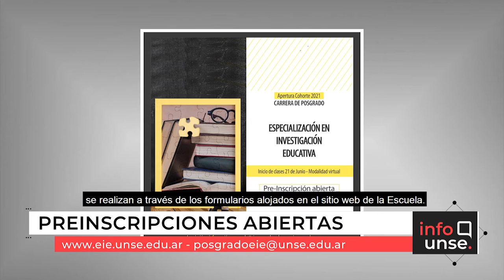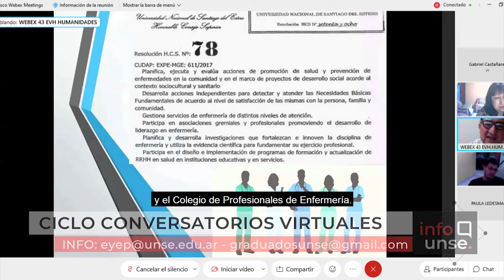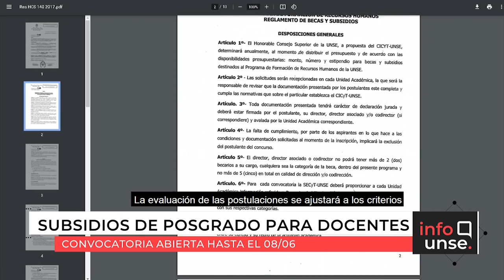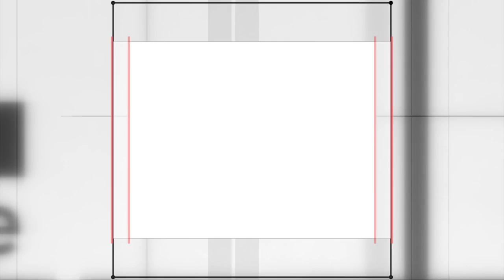INFO UNSE 28/05/2021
📺 En la edición de hoy, compartimos información sobre:

🔸La apertura de las preinscripciones para carreras de la Escuela para la Innovación Educativa.
🔸El cierre del Ciclo de Conversatorios Virtuales, con una charla sobre el cuidado de la salud mental en tiempos de pandemia y una exposición sobre el perfil profesional de la carrera en Enfermería.
🔸Convenio entre la UNSE y el Instituto Nacional de Asociativismo y Economía Social.
🔸Acto virtual de Colación de la Facultad de Agronomía y Agroindustrias
🔸Convocatoria de Subsidios para formación de docentes e investigadores hasta el 8/06.